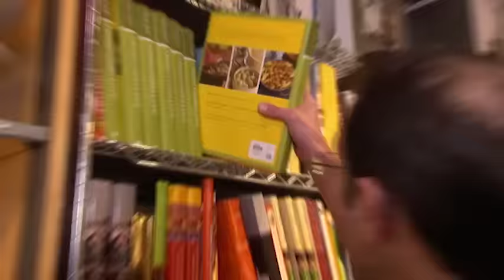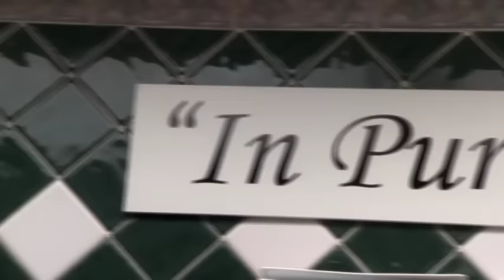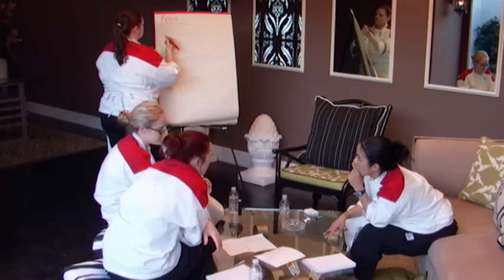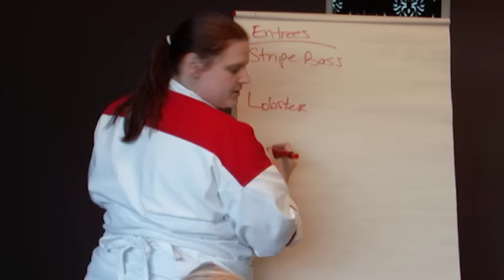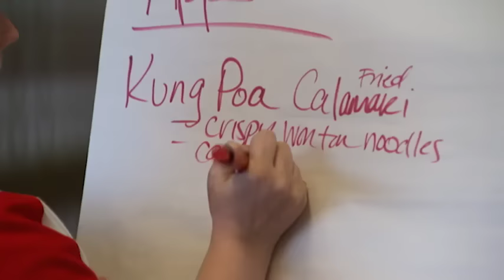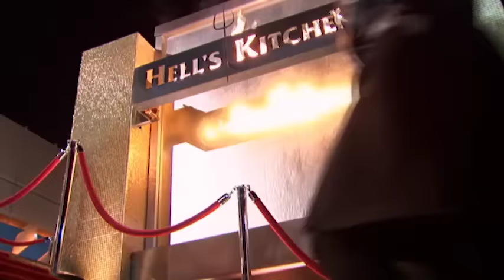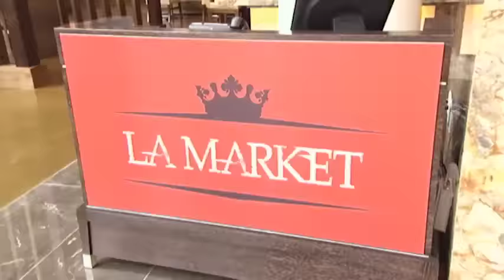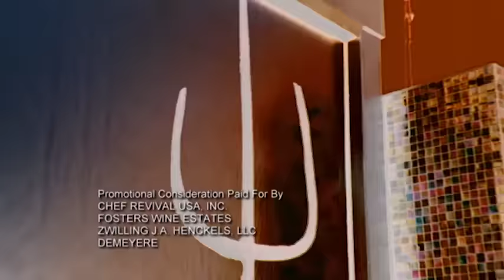Hell's Kitchen (U.S.) Uncensored - Season 8, Episode 10 - Full Episode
To test their teamwork skills, Chef Ramsay challenges the contestants to cook three appetizers in thirty minutes with only minimal communication in between every dish. The winners go on a shopping spree at a cooking store while the losers are stuck with delivery duty.